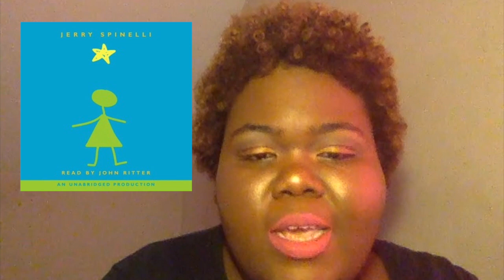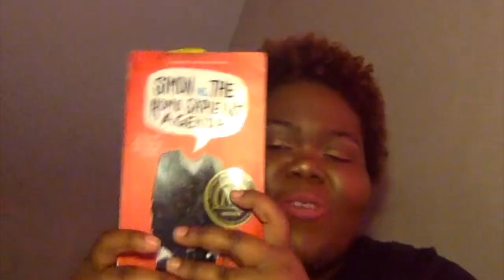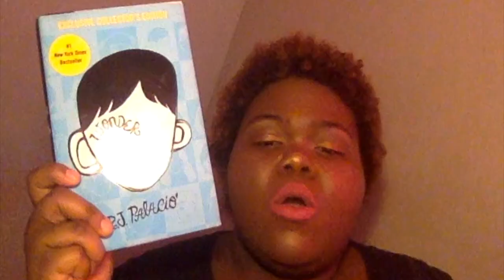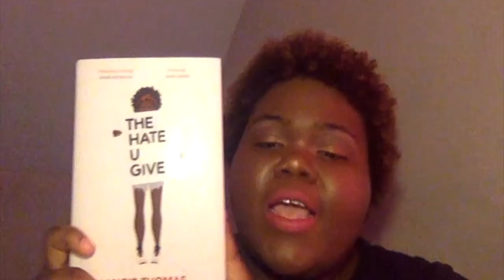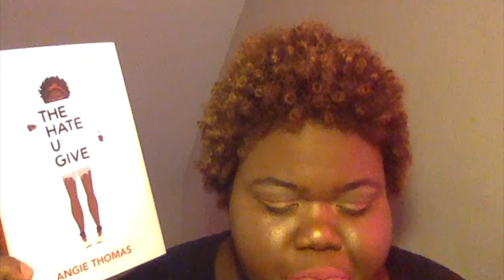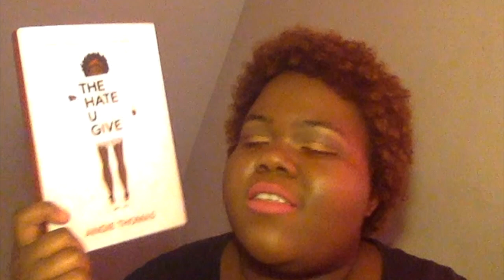November / minimoji wrap up